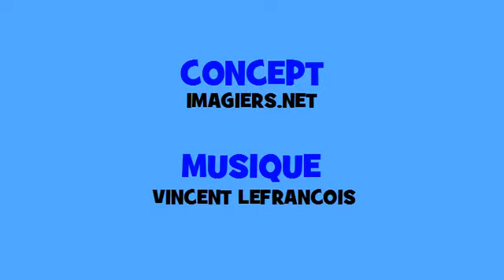Французский музыкальный сопряжения # Hip hop # глагол = tomber